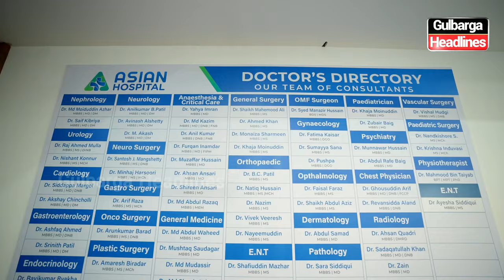Grand Inauguration of Asian Superspeciality Hospital in Gulbarga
Grand Inauguration of Asian Superspeciality Hospital, located near Rosa Wala Petrol Pump, Millat Nagar, Ring Road, Gulbarga, offering advanced healthcare with state-of-the-art technology, an Accident & Critical Care Centre, and expert medical services.